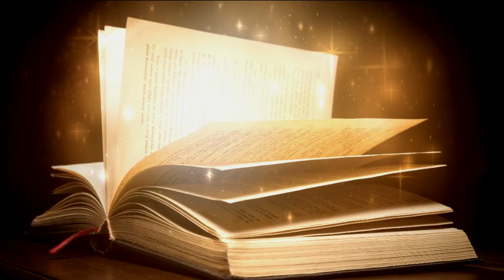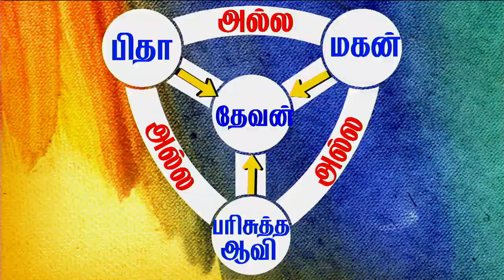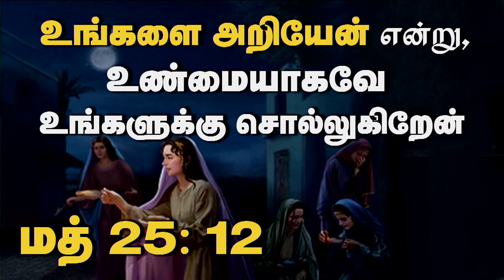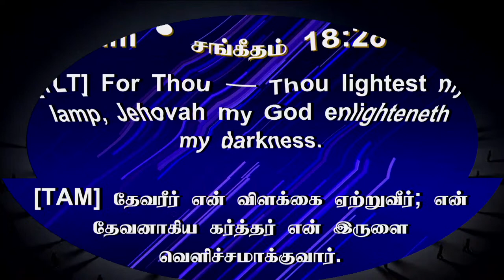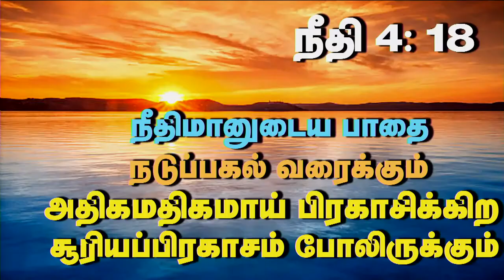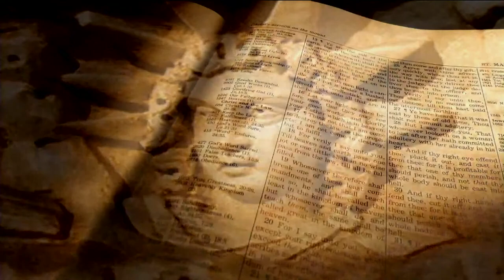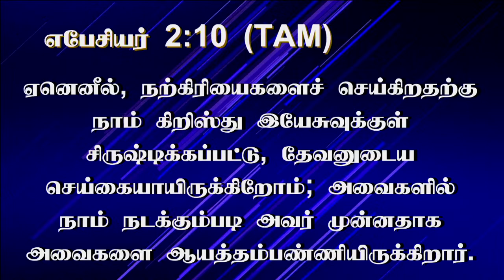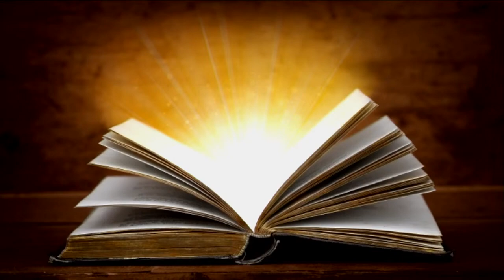1st Aug 2023 - Tuesday